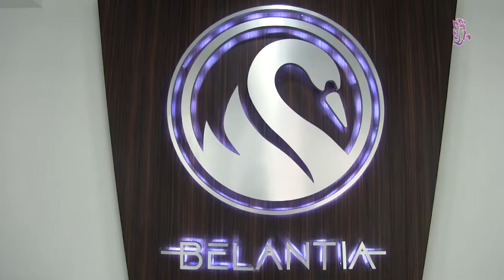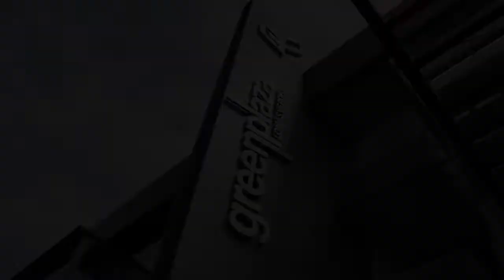PRIMER ANIVERSARIO PLAZA GREEN EN NAUCALPAN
Batucada, música, ballet, rock y hasta pasarela, fueron parte de los festejos del primer aniversario de Green Plaza Lomas Verdes…ubicada en bulevard de la santa cruz 142, en la colonia bulevares en el corazón de Naucalpan….Esta plaza comercial ofrece una inmejorable oferta de servicios y productos con marcas y empresas de prestigio,desde telefonía, restaurantes, hasta gimnasio…más que un concepto comercial, es el espacio que tu mereces…porque cuenta con actividades para toda la familia…